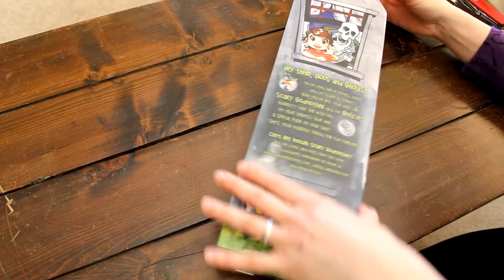Scary Godmother Doll Unboxing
She's heeeere! Witness the Twist Tie Song, much fussing with cute purple wings, and lots and lots of curly orange hair.